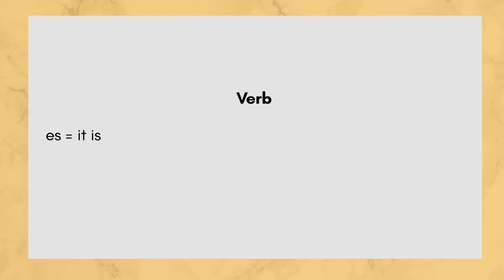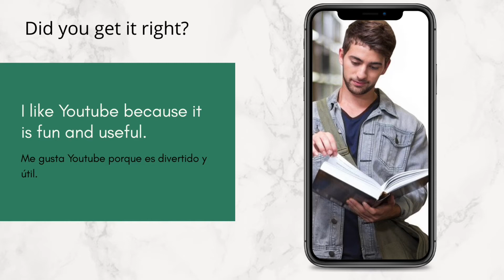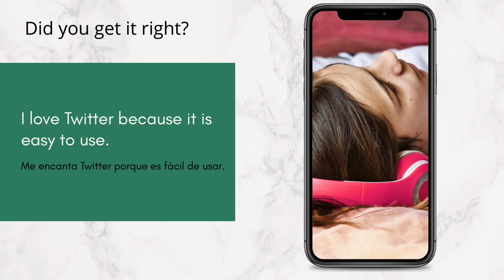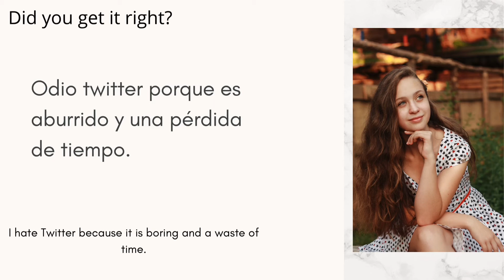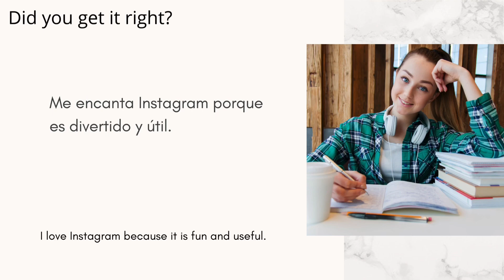GCSE Spanish: What do you think of social media? Spanish Language | Giving opinions